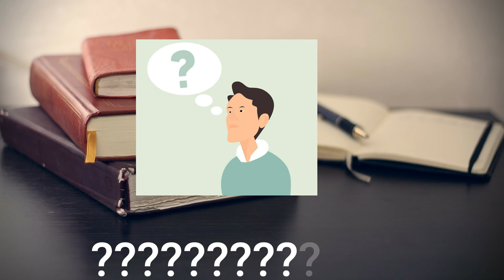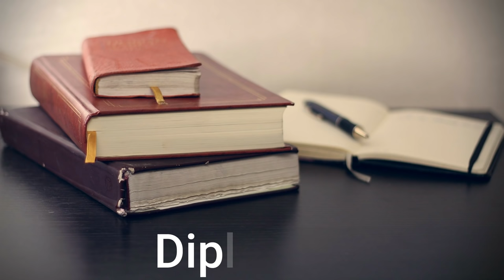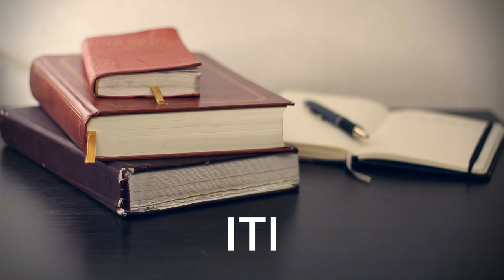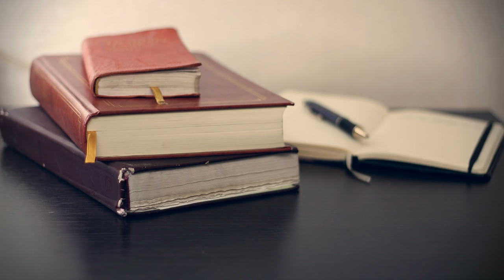What after 10th class in Marathi | १० वी नंतर काय करावे? | 10 Vi Nantar Kay Karave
what is after 10th class in marathi

What after 10th class in Marathi,10 vi nantar kay karave,10 vi nantar kay karave commerce,career guidance in marathi,10 vi nantar mpsc,10 vi nantar diploma,10 vi nantar science,10 vi nantar iti,10 vi nantar career,10 vi nantar arts,10th nantar kay karave in marathi,10th nantarche course,iti courses list after 10th,ssc nantar kay karave,after 10th class which course is best for boy,10th ke baad diploma kaise kare,१० वी नंतर काय करावे?,engineering after 10th

Music in this video
Listen ad-free with YouTube Premium
Song
Coming Home
Artist
Diviners
Muserk Rights Management, Warner Chappell, BMI - Broadcast Music Inc., AMRA, LatinAutor, LatinAutorPerf, Songtrust, ASCAP, and 11 Music Rights Societies